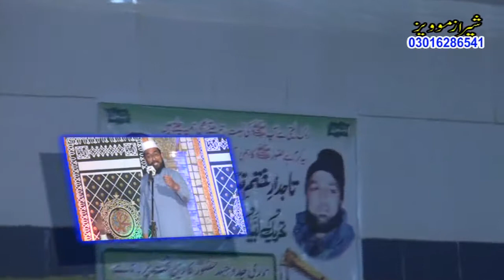Moulana Malazim Hussain Dogar Mehfil Melad 541/EB 2018 (14)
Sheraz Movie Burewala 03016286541